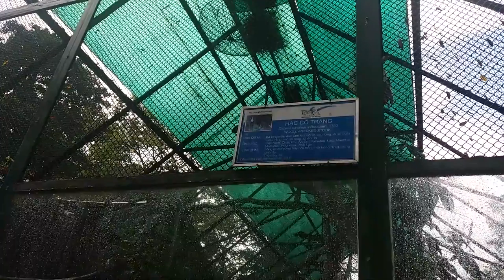Video | Ciconia episcopus | Animal | No | 11